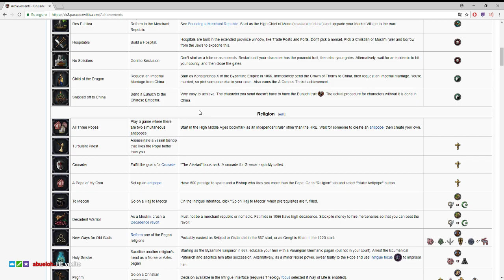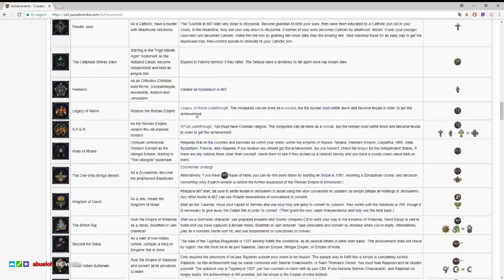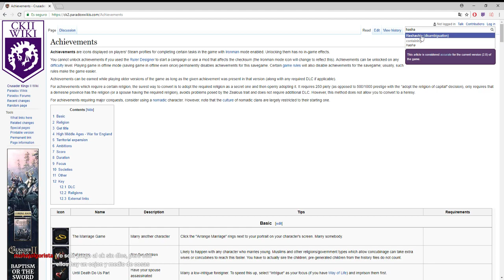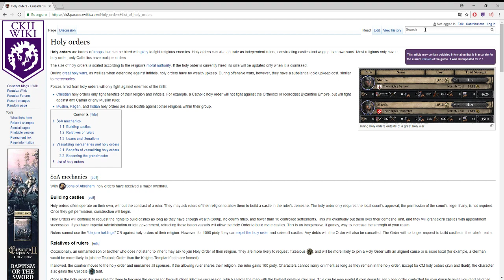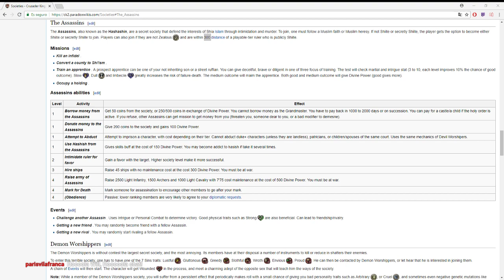Vamos a por una república islámica vikinga rusa nizarí [1] Viking Ummah CK2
En esta campañita vamos a desbloquear el logro de viking ummah y alguno más pero siempre desde el respeto y el trolleo sano